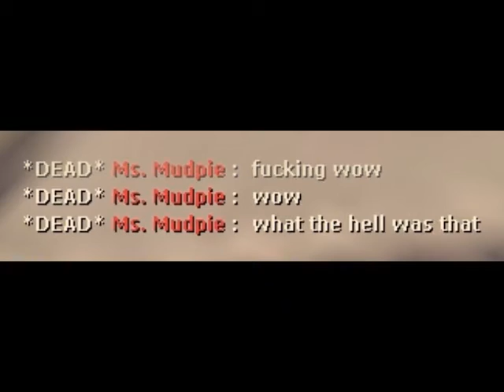rip me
map: cp_theory_a10